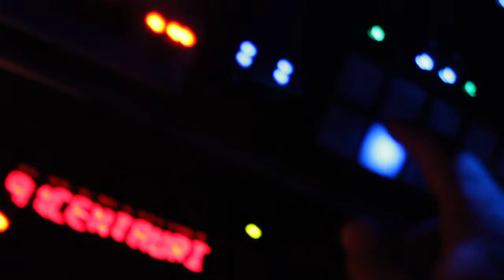N3wt Sound checking inside grain silos, Silo City, City of Night 2014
Setting up for City of night at Silo city, I did a little walk through to see how far the sound traveled through the silos. that reverb sounds great even through my camera mic